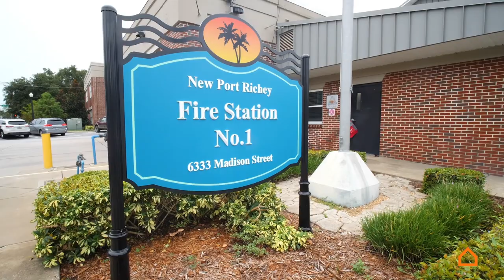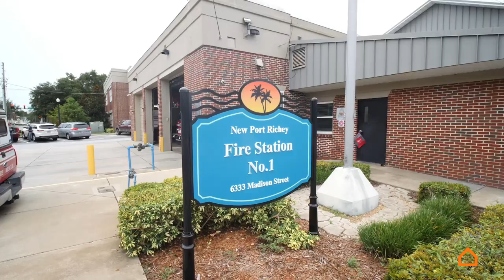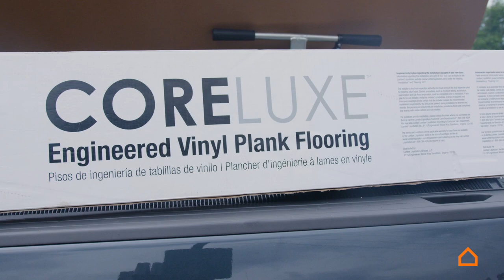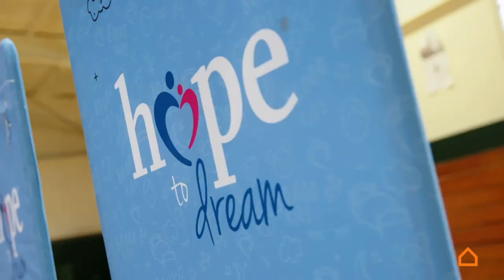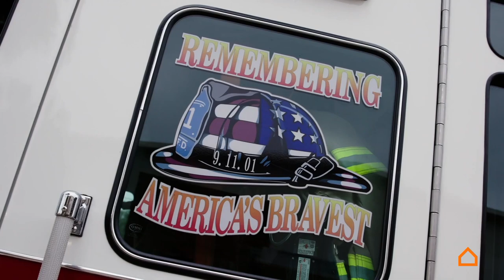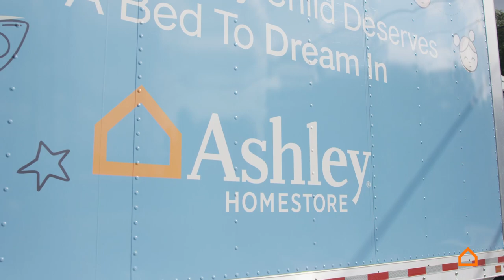Ashley HomeStore | House of Heroes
To celebrate National Firefighters day, Ashley HomeStore partnered with the New Port Richey Firehouse to give the firefighters the gift home. Chelsea Pezzola takes us on an exclusive tour of the renovation and details the importance of relaxation in this new space for these community heroes.

Starting now, you can enter The House of Heroes Sweepstakes for a chance to win a $4000 Ashley HomeStore shopping spree + a donation to your local firehouse! NO PURCH NEC. Open only to legal residents of 48 US/DC (excluding HI & AK), 18+, reside within 50 miles of a US Ashley HomeStore. Void where prohibited. Starts 5/4/21 and ends 6/30/21.